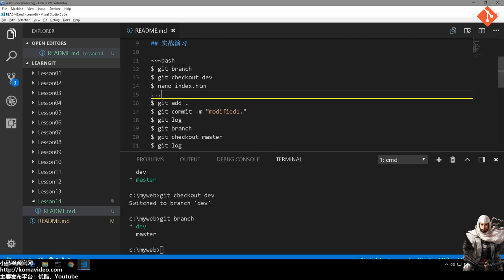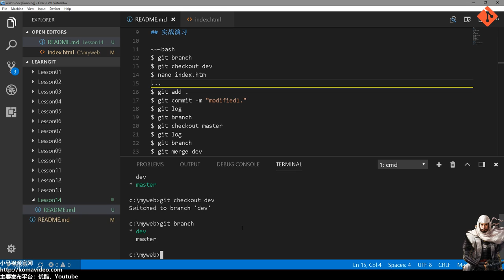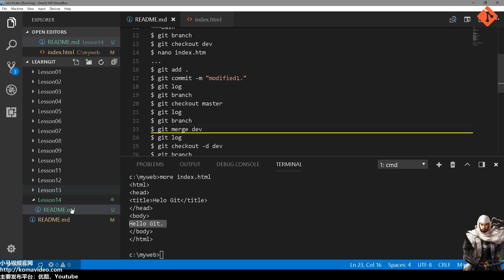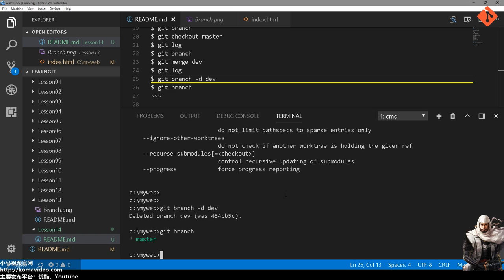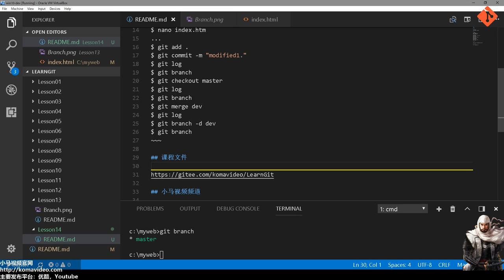14★Git入门★合并分支 git merge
14★Git入门★合并分支 git merge